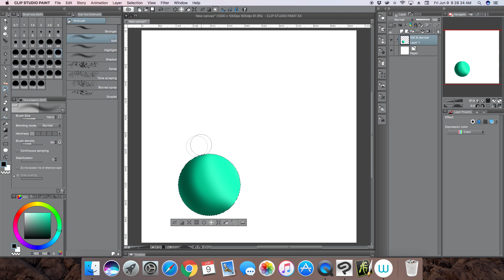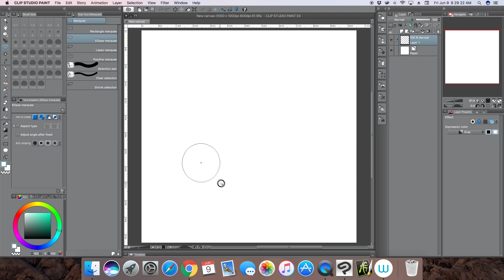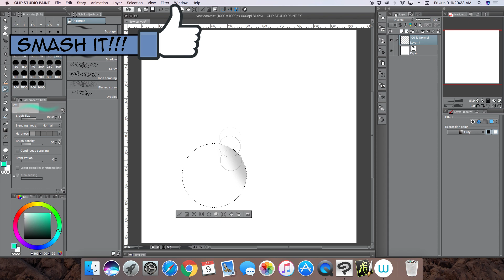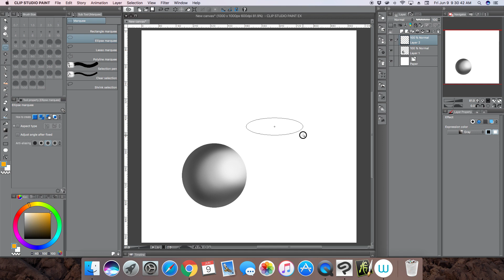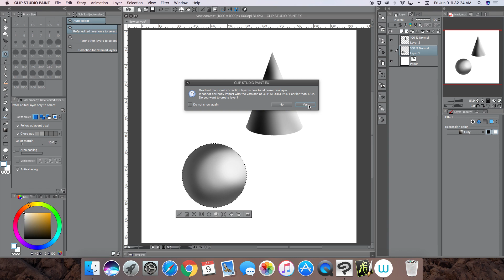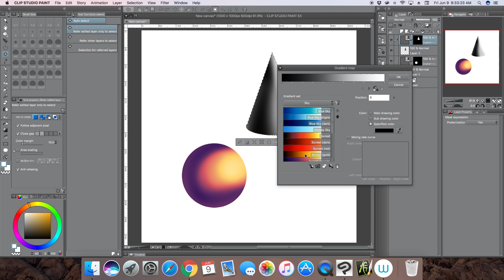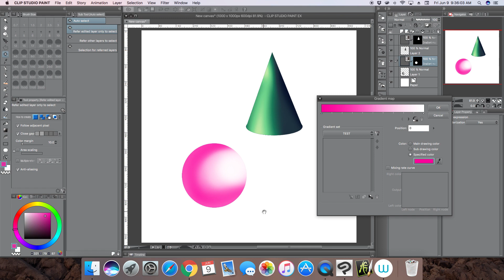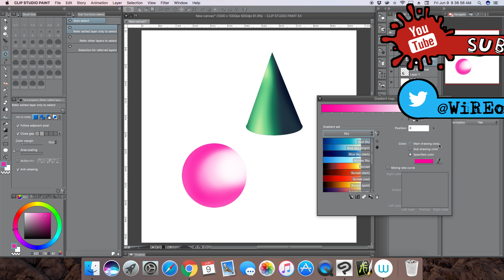[Clip Studio] How to Use Gradient Map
This tutorial shows you how to use gradient map in clip studio paint/ manga studio.